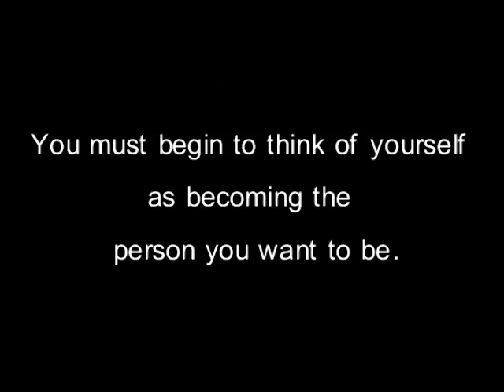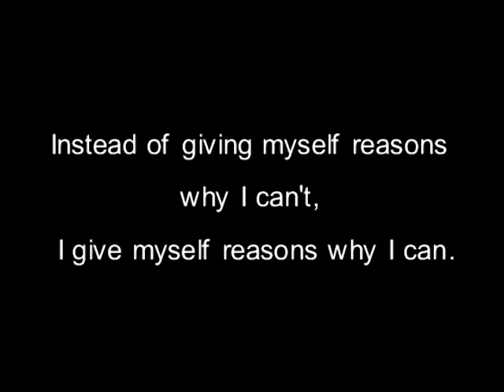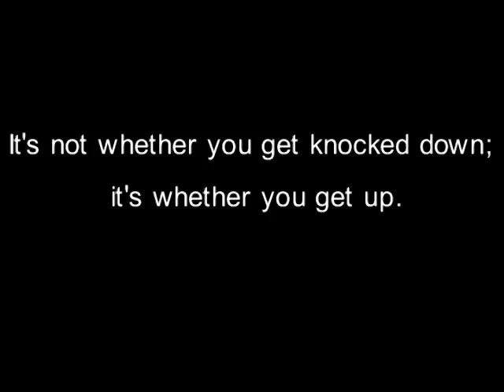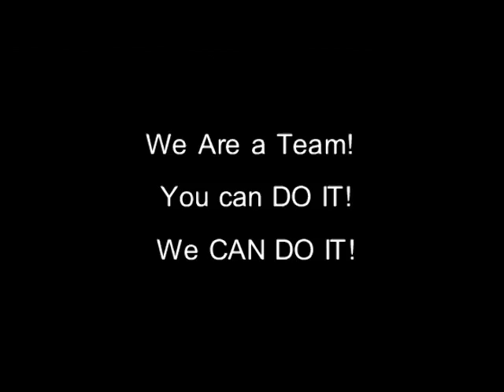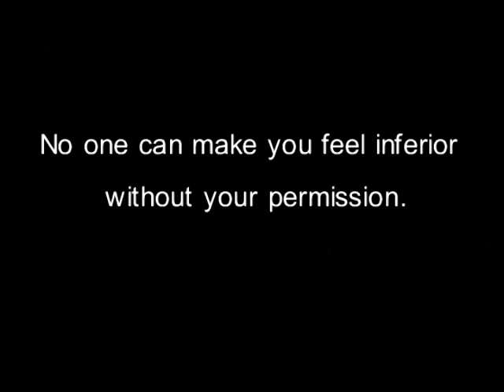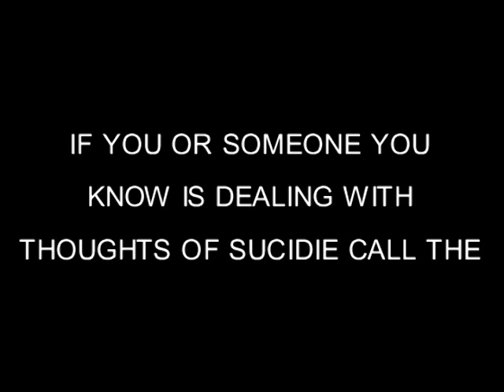TEEN WEIGHT LOSS MOTIVATION & SUPPORT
- Mr. Meltdown takes on a more serious message in this video. He is talking about the issues of teen weight loss and teen suicide. This is a very serious message that is not just for the teens to watch but for anyone who needs motivational or inspirational support.

If you or someone you know is having a bad day or dealing with teen weight loss issues please tell them to watch this video. God bless you all and keep the faith!

If you know someone who is thinking about hurting themselves &  needs help please  tell them to call 1-800-SUICIDE